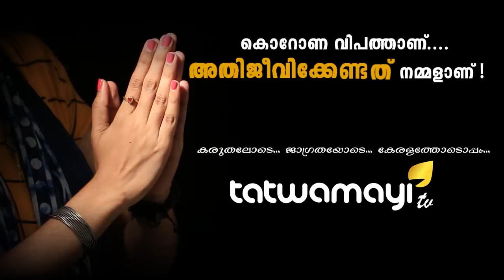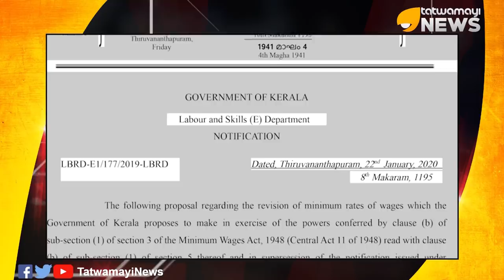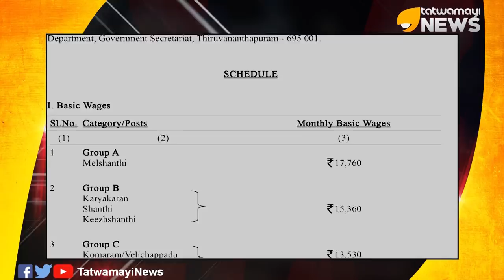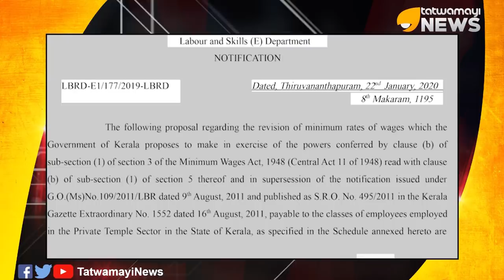നമ്മുടെ ക്ഷേത്രങ്ങളെല്ലാം ഇവർ പിടിച്ചെടുക്കും..എന്ത് വിലകൊടുത്തും തടഞ്ഞേ പറ്റൂ..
നമ്മുടെ ക്ഷേത്രങ്ങളെല്ലാം ഇവർ പിടിച്ചെടുക്കും..എന്ത് വിലകൊടുത്തും തടഞ്ഞേ പറ്റൂ.. അസാധാരണ ഗസറ്റ് വിജ്ഞാപനത്തിലൂടെ സ്വകാര്യ ക്ഷേത്രങ്ങൾ പിടിച്ചടക്കാൻ പിണറായി സർക്കാരിന്റെ ഗൂഢ ശ്രമം..?